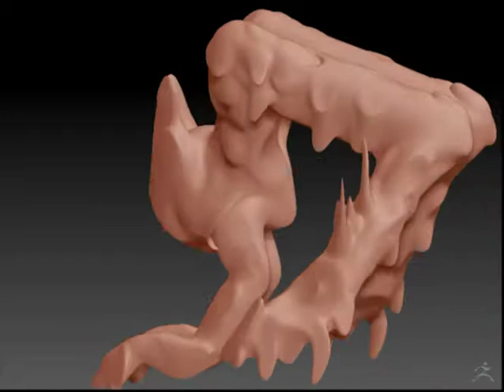ZBrush - 001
My first ever ZBrush model.